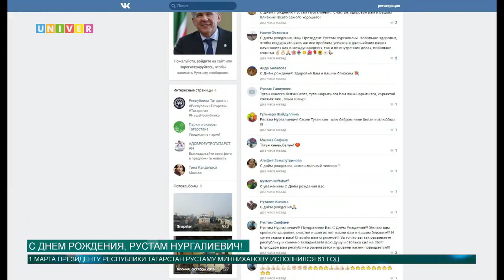С днем рождения, Рустам Нургалиевич!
Свой 61 день рождения 1 марта отмечает Президент республики Татарстан Рустам Минниханов. Он также является и председателем Попечительского Совета Казанского федерального университета. Весь день Президент Татарстана получал пожелания от друзей, коллег и жителей Татарстана. О том, какие поздравления оказались самыми интересными и креативными, расскажет Анна Глазунова.